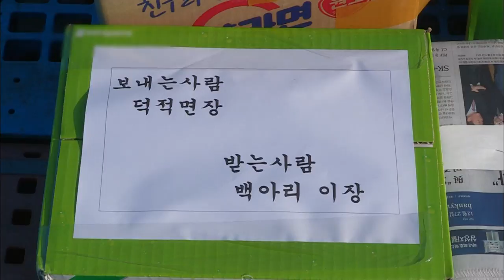Ongjin, the Winter Island Part1.Deokjeok-Island, My Hometown / 영어로 하는 한국기행